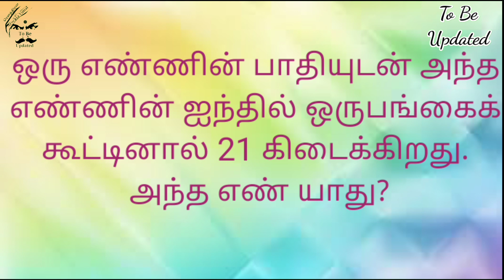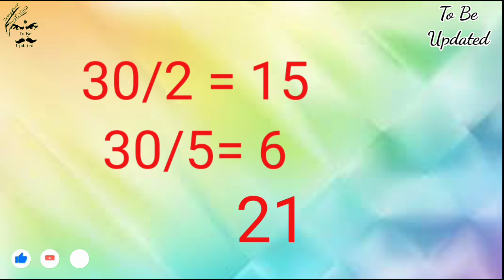ஒரு எண்ணின் பாதியுடன் அந்த எண்ணின் ஐந்தில் ஒருபங்கைக் கூட்டினால் 21 கிடைக்கிறது. அந்த எண் யாது?